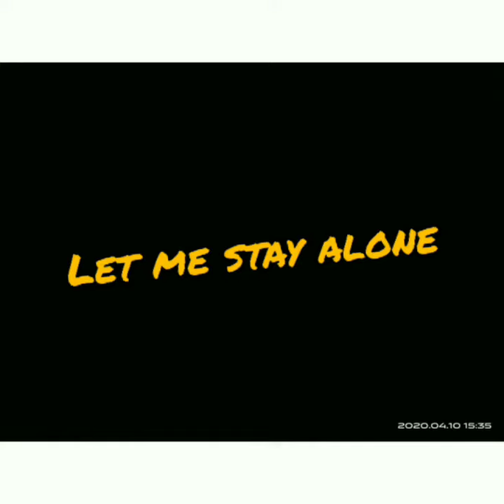What are they doing in home quarantine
Hi everyone!

Corona pandemic, has made us anxious, we all are now at home quarantine. This video is  made for entertaining you guys at such a situation. We've tried to show how our favorite heroes are passing their time at home.

Our channel mainly posts videos on arts,crafts, reviews and stop motions.